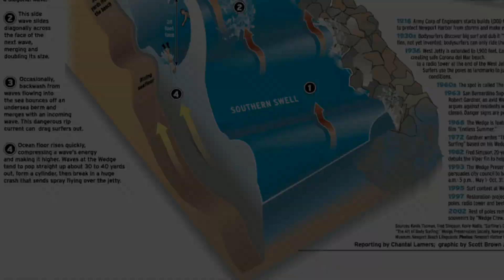The Wedge | 20-25ft Waves | August 27 2014 (HD) Hurricane Swell in Newport Beach, Ca | Body Surfers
Check out these Epic 20-25ft Waves as this Hurricane Swell rolls through The Wedge in Newport Beach, Ca. Body Surfers dropping in from almost 3 Stories up!

Jacob Gardner
Gardner Global Adventures
GardnerGlobalEnt.com